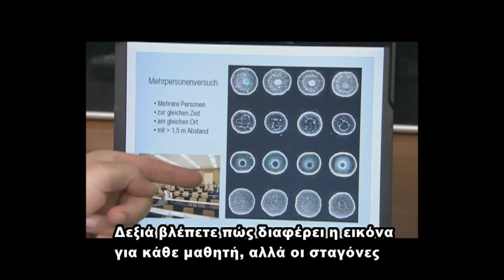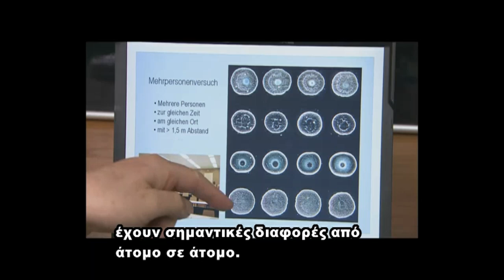WATER MEMORY (greek subs)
ΤΟ ΝΕΡΟ ΕΧΕΙ ΜΝΗΜΗ! ΔΕΙΤΕ ΤΑ ΕΚΠΛΗΚΤΙΚΑ ΑΠΟΤΕΛΕΣΜΑΤΑ ΕΠΙΣΤΗΜΟΝΙΚΗΣ ΕΡΕΥΝΑΣ.